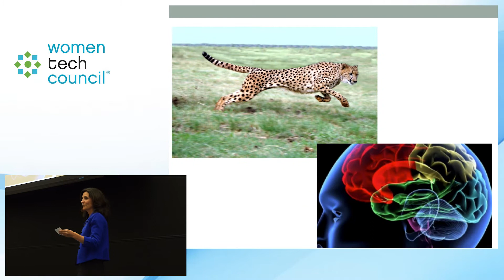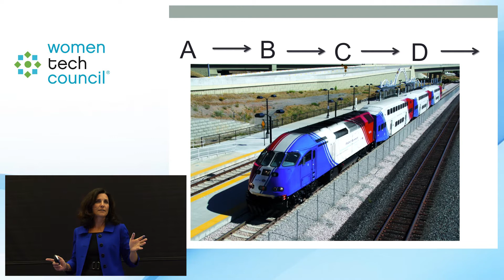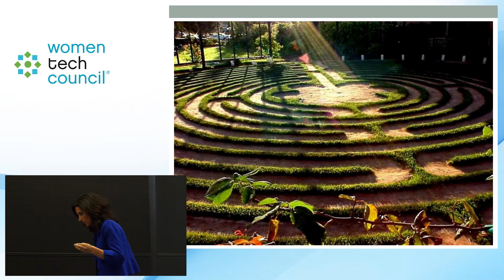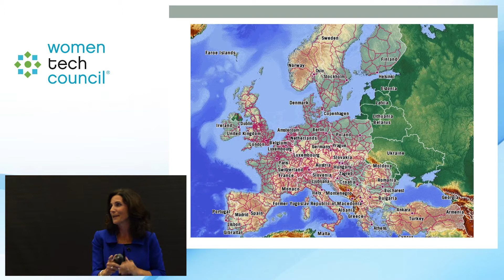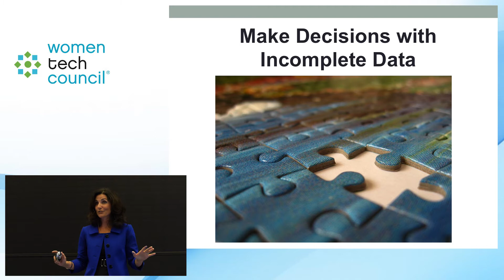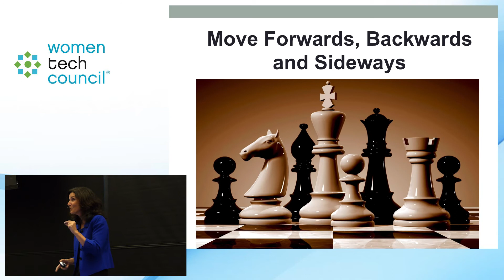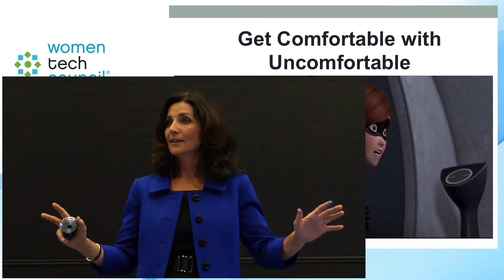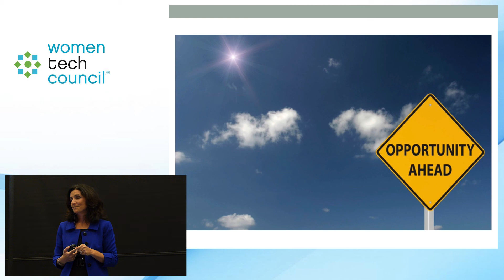Sarah Lehman - Agility - Women Tech Council Make Your Moment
In this compelling TED-style talk, Sarah Lehman, CEO Enve, explains how Agility transformed her career.  From Disruption - to Agility - to Serendipity - to Championing. In today's world, these themes are more critical to career growth than ever before for molding a career that makes sense for you. 300+ attended Make Your Moment on May 6, 2014 to hear four technology leaders present TED-style keynotes based on a particular theme that has defined their career moments. Their powerful presentations were informed by their own success stories and challenges navigating successful careers in technology. Special thanks to our inspiring keynote speakers:

Carine Clark, CEO Allegiance
David Bradford, Executive Chairman, Hirevue and Speaker/Author
Heather Zynczak, CMO Domo
Sarah Lehman, CEO Enve